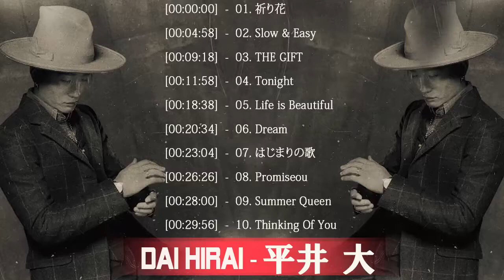Dai Hirai 平井 大 の人気曲 ♪ ヒットメドレー平井 大 ス 最新ベストヒットメドレー 2019 1